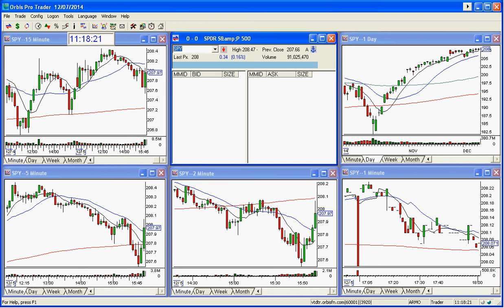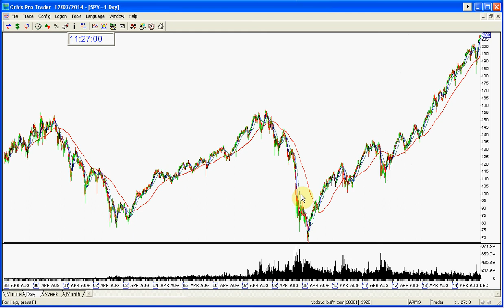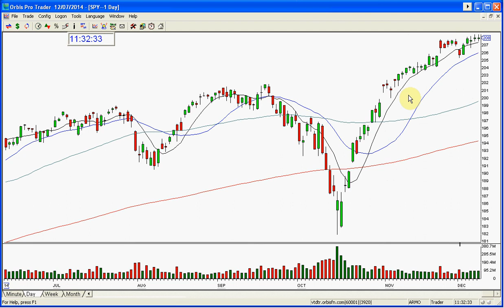SPY STOCK SWOOSH SHOW MARKET REVIEW 12 7 2014